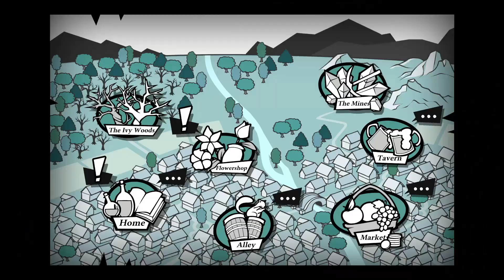Lets Play: Arcadia Fallen - Quite the odd bunch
New episode every two - three days.

Play the role of a young alchemist apprentice who is unwillingly bound to an illegal spirit. Suddenly drawn into a war between humanity and magic, they must join a group of unlikely heroes to escape their own doom, hopefully saving the world along the way.

All Rights by Galdra Studios